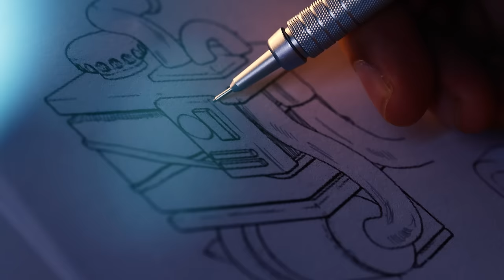How was the Nomad Chain by Aporro X Ganga Tattoo Made?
Aporro teamed up with celebrities' favorite tattoo artist Joaquin Ganga and transformed his latest NOMAD figures into 3D fully iced-out jewelry. Proudly represented by chrisbrown and bronnyjames, it has also been gifted to LeBron James and Lil Baby by the tattoo artist himself.

Take a closer look into the behind-the-scenes in how these magnificent pieces came to life through our craftsmanship and creativity. From hand-drawn sketches to 3D renderings, from casting to hand-setting each gemstone, the NOMAD Chains are proudly presented to you by Aporro X Ganga Tattoo.